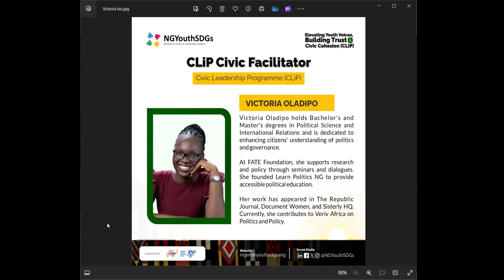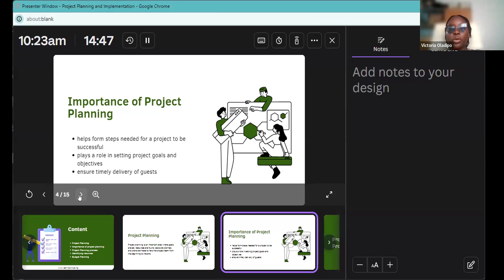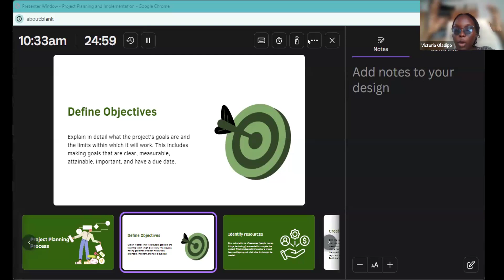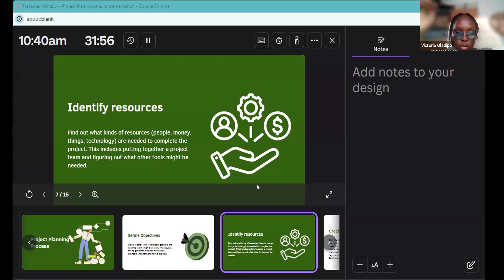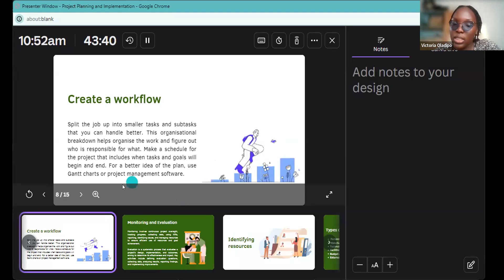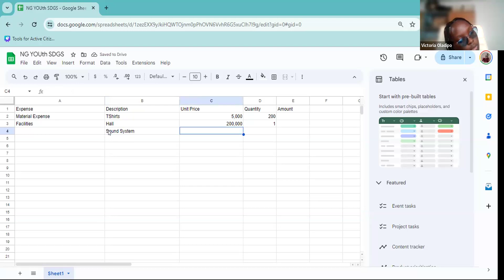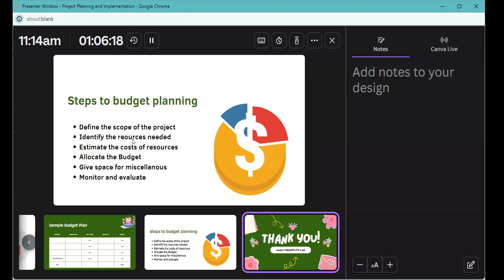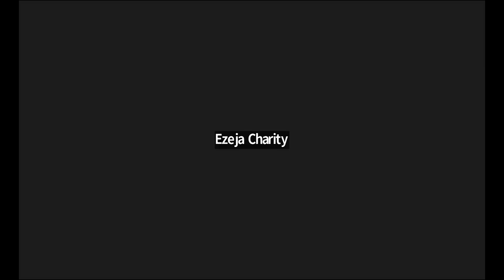Project Planning and Implementation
Discover how to set clear goals, develop a robust plan, and implement effective strategies to achieve your objectives.